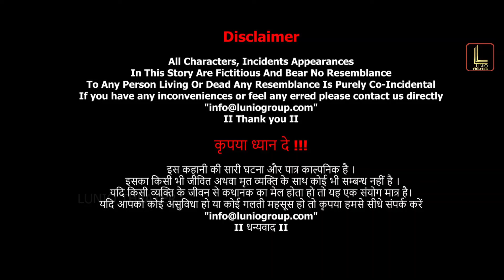Iron Shiva | South Action Suspense Action Full Hindi Dubbed Movie | Gadde Sindhura, Rami Reddy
Star Cast - Gadde Sindhura(Miss India), Thanikella Bharani, Rami Reddy, Shafi, Raviprakash, Nilagal Ravi, Ponnambalam, Prudvi & other's

Story, Dailogue & Direction - Nagesh Naradasi
Genre - Action, Thriller, Romance